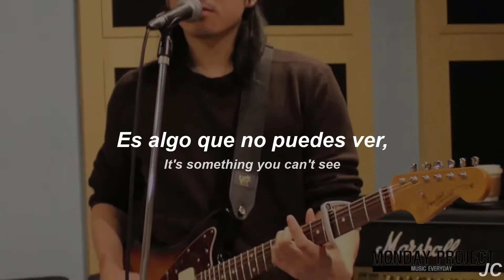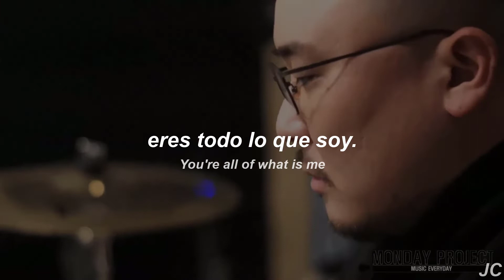MYK/SALTNPAPER - One Heart | Sub. Español / Lyrics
"Tú eres todo lo que soy"

Lyrics:

Are all of what is me
It's something you can't see
It's only in our hearts
You, you're are all of what is me
It's something we can't see

The heart cannot lie
It cannot lie
It cannot lie

You're all of what is me
It's something they can't see

It cannot lie
It cannot lie

myk - One Heart Subtitulada
SALTNPAPER - One Heart Traducida
Saltn Paper - One Heart Español